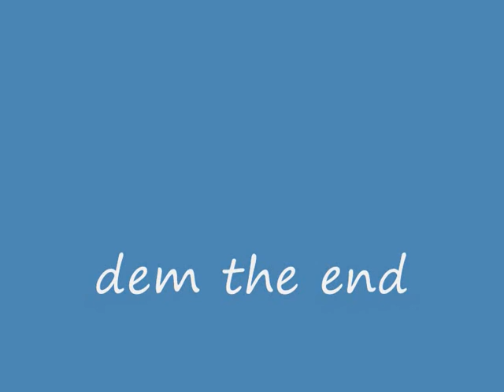GTA SA n00b mod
GTA SA n00b mod noob